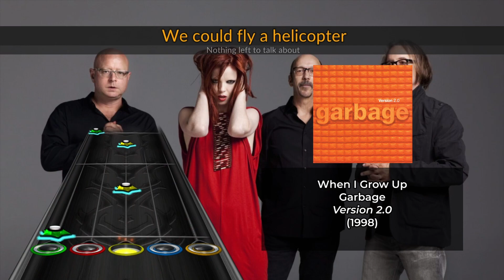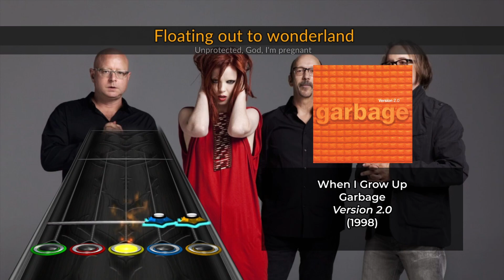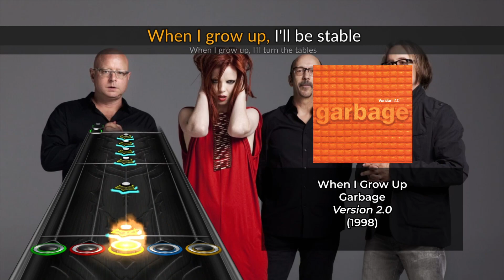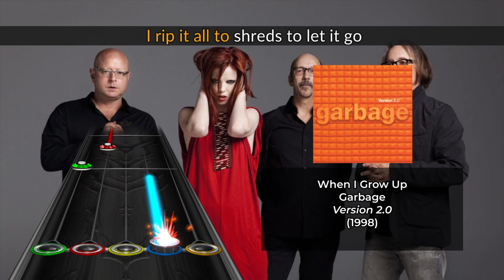Garbage - When I Grow Up (Clone Hero Chart Preview)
Part of SCU Monthly Pack: July 2023 - Indie / Alternative

Song: When I Grow Up
Artist: Garbage
Album: Version 2.0
Year: 1998
Genre: Alternative Rock
Guitar Expert Difficulty: 1